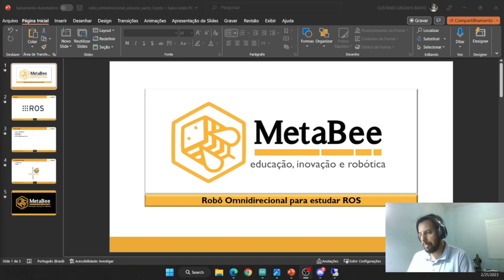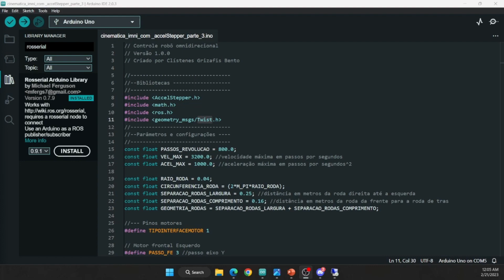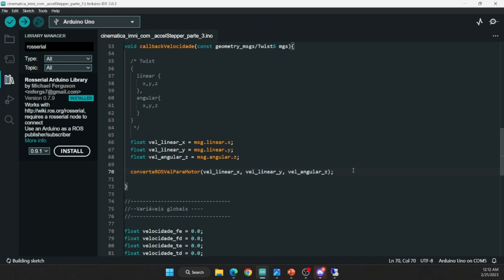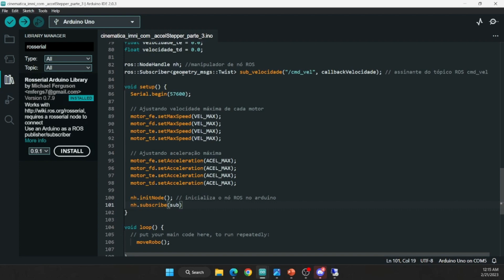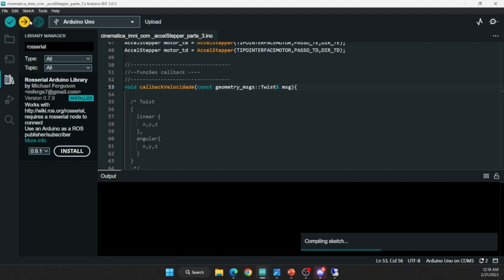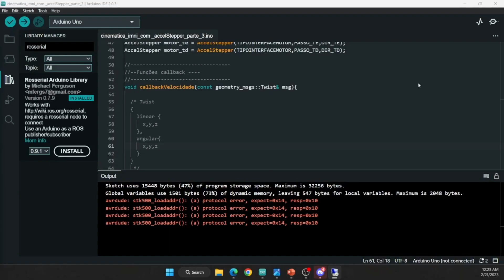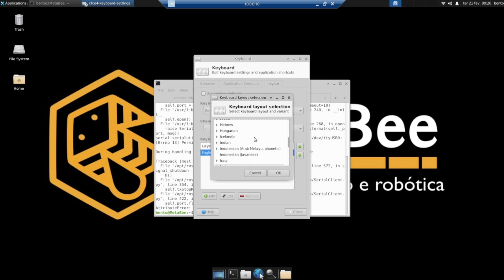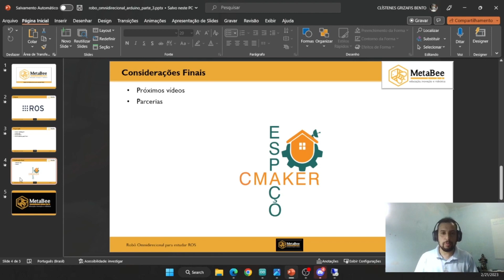Modelagem de robô para estudo sobre ros aula 3 (Arduíno e comunicação com ROS)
Terceira aula sobre a parte do setup e programação do arduino e a placa cnc shield v3. Realizando comunicação com ROS noetic.

(NOTA: O audio está um pouco melhor)

Links relevantes